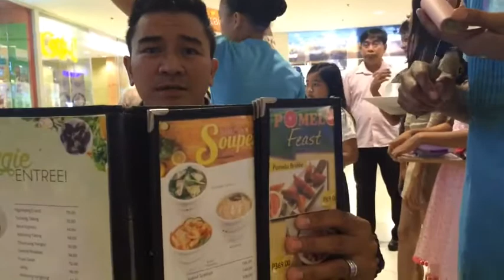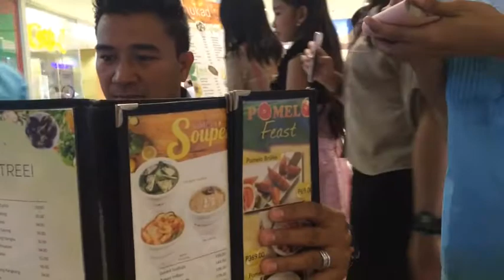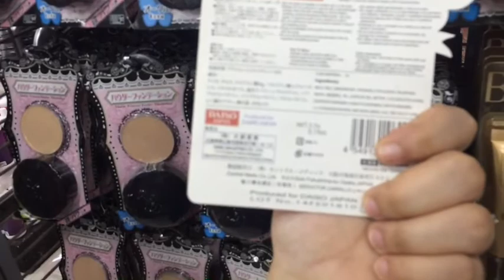Jewel's Moving Up+ Celeb+ Mini Daiso Haul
After Jewel's moving up ceremony,  we went malling, enjoyed food, window shopping and so happy to do a Daiso mini haul for only 600 pesos. Youtuber na tlga ako hahaha! Enjoy watching guys! Declaring may blessings ako kami matanggap this season! Happy lang, bawal nega.